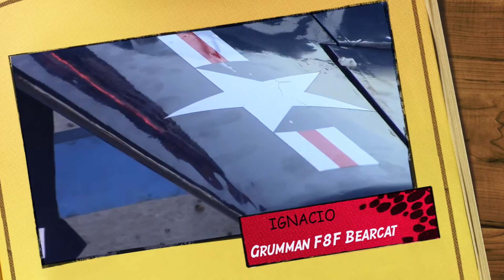Grumman F8F Bearcat (Vuelo inagural) - Ignacio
Envergadura (mm / pulg.) 63 "(1600mm)
Longitud (mm / pulg.) 49 1/4 "(1250mm)
Motor: OS 22cc Gasolina
Fuselaje en fibra.
Alas en madera y con covertura de oracover